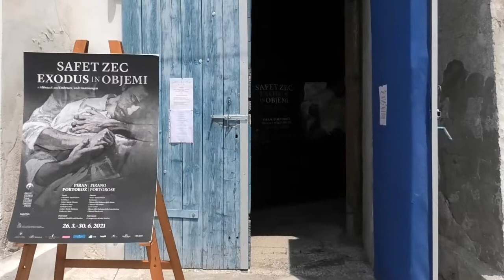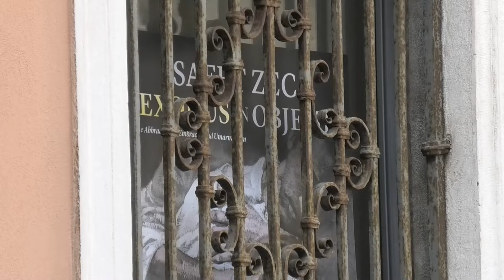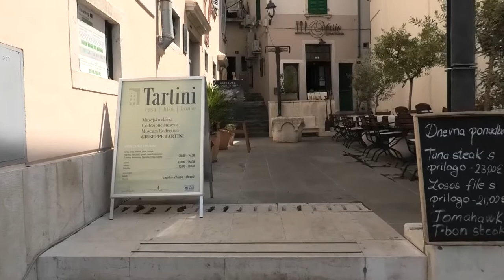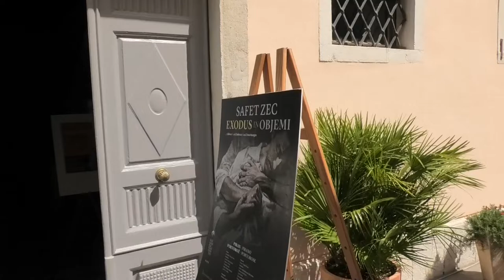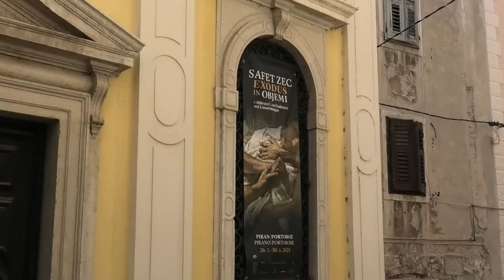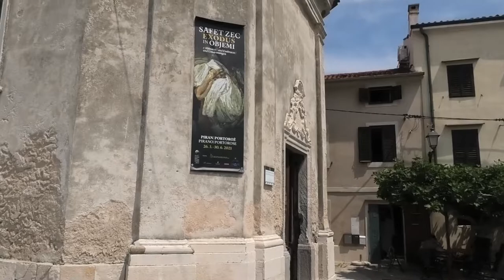Art walk through the exhibition of Safet Zec (Sacred Journeys 2021)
Art walk through the exhibition of Safet Zec, performed by Milka Sinkovič and Irena Weber for the Sacred Journeys 8th Global conference, 2021.

Camera: Saša Planinc.
Tartini's music used by permission of Polona Senčar, Maona, d.o.o Piran.